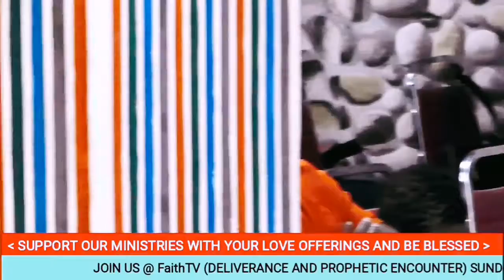THE DANGER OF BEING DISCOURAGE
SUNDAY ENCOUNTER 10TH APRIL 2022